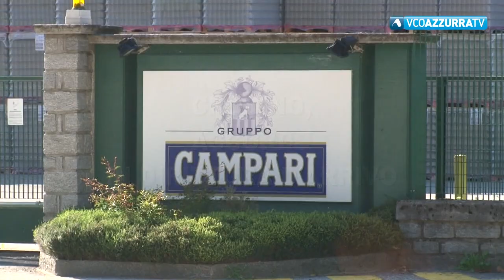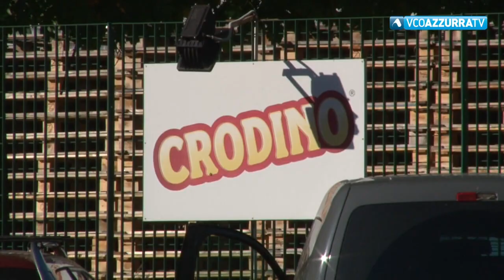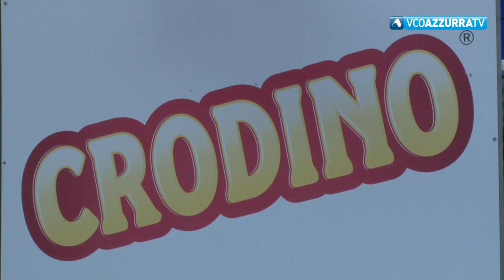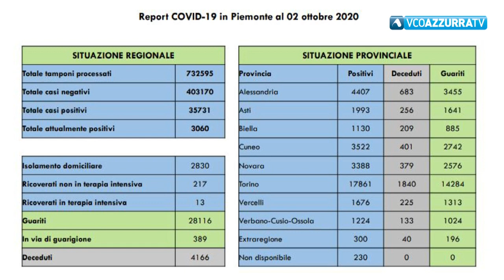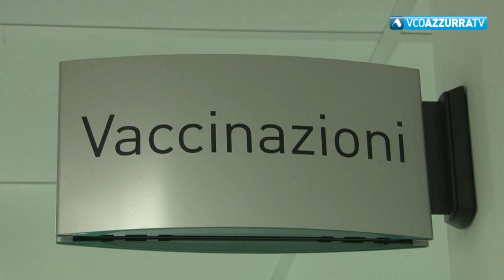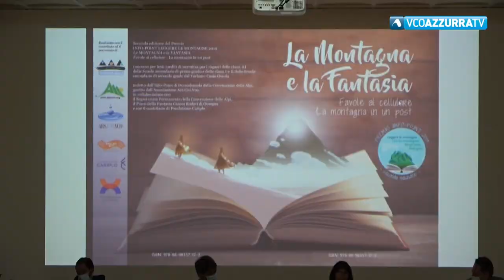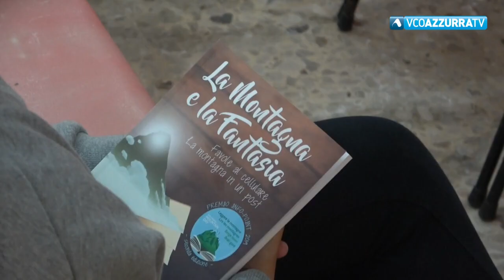VCO NOTIZIE 02 OTTOBRE 2020